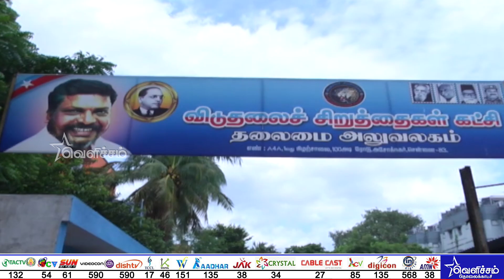சிறுத்தைகளுக்கு விசிக தலைமையகம் மிக முக்கிய அறிவிப்பு| Banumathi | Thirumavalavan | VCK